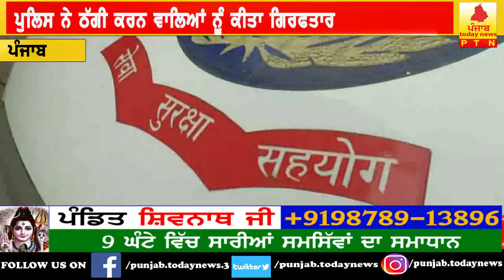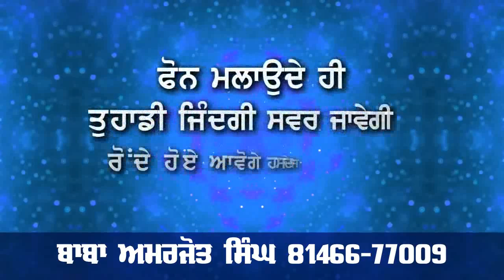munde ne russian kudi nu pyar de jaal ch fasa kita dhokha